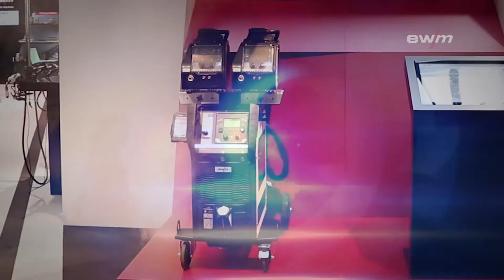EWM Titan XQ – Russian Product Presentation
EWM inverter welding machine Titan XQ – the future of welding

Can be configured down to the last detail for every requirement. Available are models for 350 A, 400 A, 500 A and 600 A, gas or water cooled.